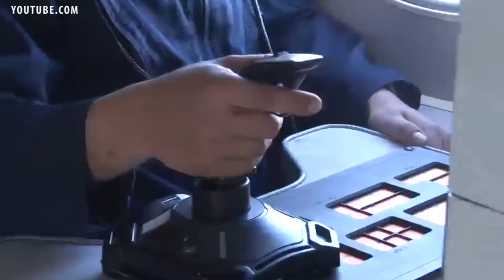Подведению итогов мероприятий по Гражданской обороне и ликвидации чрезвычайных ситуаций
Начальник Главного Управления МЧС Тувы Андрей Назаров отметил, что в этом году число погибших на водных объектах удалось снизить более чем на 50%. Спасено более 20 человек на дорожно-транспортных происшествиях и ликвидировано около 400 техногенных пожаров в Туве. Однако количество лесных пожаров в этом году увеличилось на 78%.